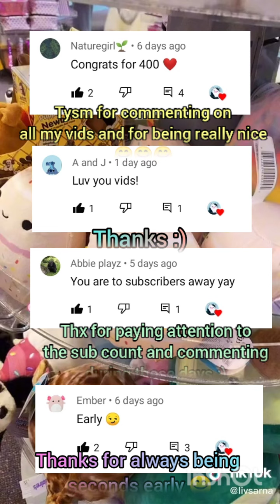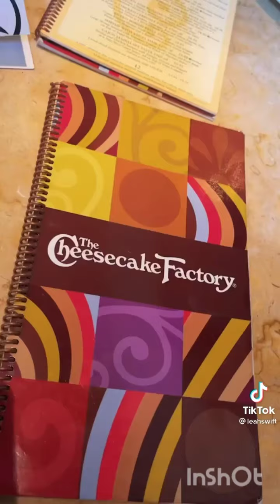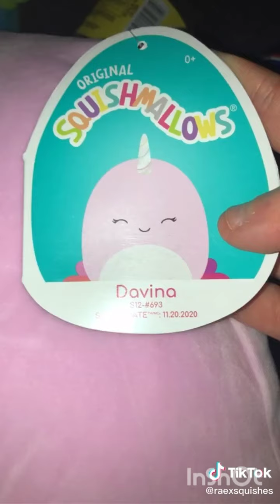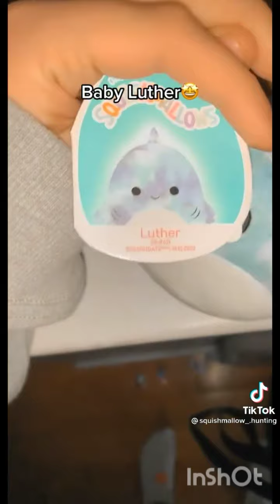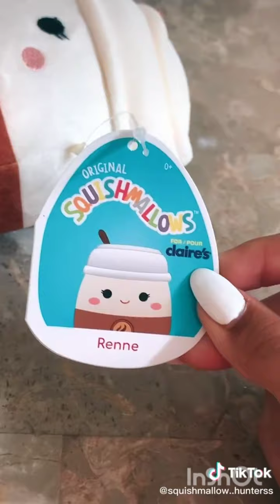Squishmallow hunting tik toks